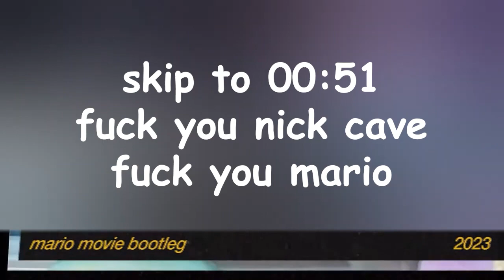Mario Movie Bootleg // Copyright Free